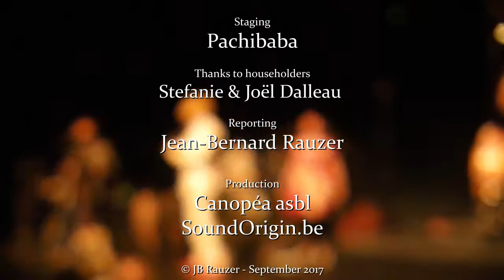Pachibaba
Composé notamment d'Olivier Araste, leader du groupe réunionnais Lindigo, de Fixi, l'accordéon débridé de Java et de Cyril Atef, batteur excentrique de renom, le groupe Pachibaba propose un mélange ensoleillé de java-maloya agrémenté de dub, d'afro-beat et d'électro.